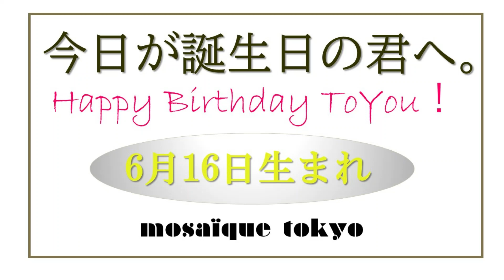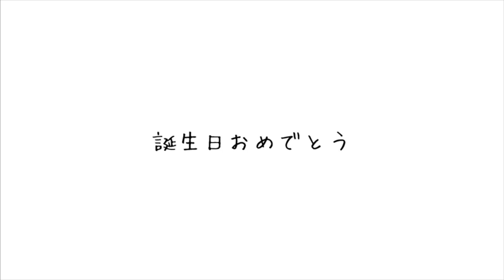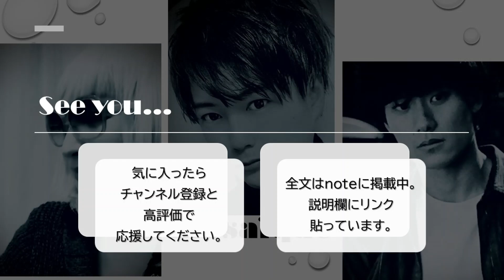【誕生日おめでとう】6月16日生まれの君へ✦地に足をつけて。大変化を受け入れよう✦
♦はじめまして。そして、いつも視てくださっている方、ありがとうございます。ｍosaïque－Tokyoです。朝一番ににめくったオラクルカードにインスピレーションをもらって、本日お誕生日の方へのメッセージを詩作しています。

♦「ツインレイ（魂の片割れの存在・運命の人）からのメッセージ、という設定で書いています。

♦本日誕生日ではない、という方も、見つけていただいたタイミングで受け取ってくだされば嬉しいです。

♦6月16日生まれの方　インスピレーションの欠片♦
アネラ「素直な気持ち」
自然と繋がる・ヒーリング・自分を信じる・大変化を受け入れる

poète：中井由梨子
lecture：松谷鷹也

♦その日の朝にnoteにupした詩を、その日のうちに朗読してYoutubeに動画を上げています。昨日の動画はこちらです。

♦私たちは、まさにコロナ禍で結びついた、男女３人の俳優と作家です。
mosaiqueとは「様々な要素を持った存在が集まって、何かを隠す」という意味。私たちは1つの作品の中にいつも、何か１つ、大事なものを作品の中に隠しています。その隠れたものを皆さまに見つけていただく過程の中で、皆さまのお心と繋がれたらと願っています。

✦座長　吉木遼
代表作　映画『幻肢』主演（藤井道人監督）
【Twitter】吉木遼

♦もし、私たちに興味が湧きましたら、毎週水曜日の22時のLINELIVEへ☆
毎週、生芝居を配信しています。
【JACO10☆水曜日】22時～23時
連続芝居『石橋渉と百日紅登の低姿勢アイドルプロデュース物語』

♦スタート間もないながら、2021年春、映画を製作しました。
8月初号試写予定
『朝陽が昇るまで待って』（㈱ポイントブランク制作）

映画『渋谷行進曲』のスピンオフ的な作品。
2020年8月にコロナ禍の演劇人たちを描いた映画『渋谷行進曲』

映画『20歳のソウル』で中井がタッグを組んだ秋山純監督に監督及び制作指揮を依頼し、4月中に撮影が実現。6月より編集作業となり、完成予定は7月です。

【ストーリー】
同性愛者で双子の晃美（アキヨシ）は、同じく同性愛者の弟の輝美（テルヨシ）の自由奔放さが恥ずかしく、子供の頃から自分の恋愛対象が男性であることを隠し続けてきた。しかし結婚し、子供を持った後でも自分への違和感が消えず苦しんでいる。そんな折、弟の輝美が自殺。その死にひどく動揺した晃美は、妻子を捨て、輝美を名乗り、弟と同じように男性を求め始める。弟になりすました晃美の人生は、ある日突然現れた千人（セント）との恋によって仮面を剥がされていく。
「本当は、弟が羨ましかった。輝美のように生きたかった」
自分とは何者か、愛とは何かを問い続ける晃美の心の葛藤を描く。

【概要】
（Cast）
晃美／輝美：吉木遼
千人：松谷鷹也
葵：渋谷りりぃ
譚：南翔太　　ほか。

（staff）
脚本：中井由梨子
監督：秋山純
撮影：百束尚浩
スタイリスト：橋谷拓玖
ヘアメイク：田中紫央

♦mosaique-Tokyoは2018年に旗揚げし、当初は「女性による女性のための演劇」をキャッチコピーに、全スタッフ、全キャストを女性で揃え、観客の女性たちを❝共犯者❞と呼ぶなどして、女性に特化した作品を２作品発表。
（2018年5月『PRISM』DDD青山クロスシアター・2018年9月『RAIN』渋谷シダックスホール）

旗揚げ公演の『PRISM』では主役を現役アイドルの南千紗登（アイドルカレッジ）が男役に扮して務め、ヒロインを、2.5次元舞台で活躍する俳優、大平峻也を女役として抜擢。「女性しか入れない」という縛りを越えるため、大平は自らを❝女優S❞と名乗り、新しい自分として本番期間を過ごした。その様子はステージナタリーに特集され、中井がジェンダー問題に興味を抱くきっかけとなりました。

2019年に入り、「女性」というボーダーラインを引くこと自体に違和感を感じた中井が、それまでの女性オンリーの形態を取りやめ、性別を越えた人間同士の愛憎を『宵待草』（2019年9月）で描きました。
男性１名、女性２名の３人芝居で、主演はモデルとして第一線で活躍し、この作品が初舞台デビューとなった林田岬優。大正時代に活躍した画家の竹久夢二とその恋人、たまきの痴情の縺れを、ランウェイ型のステージで魅せることに挑戦しました。

2020年、春と夏に新作を準備するもコロナ禍で見送り、2021年1月から、『宵待草』で夢二役を演じた吉木遼を座長に迎え、2015Mr.Japanファイナリストの松谷鷹也をレギュラーメンバーに加えて、新生mosaique-Tokyoをスタートさせました。

私たちと繋がってください。